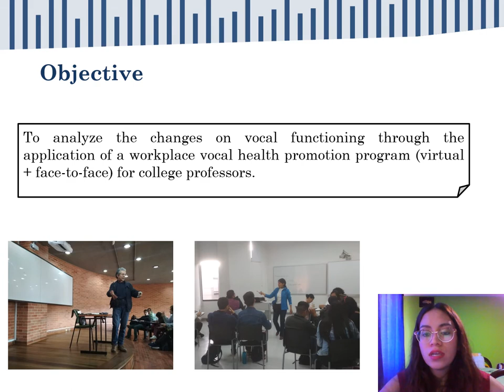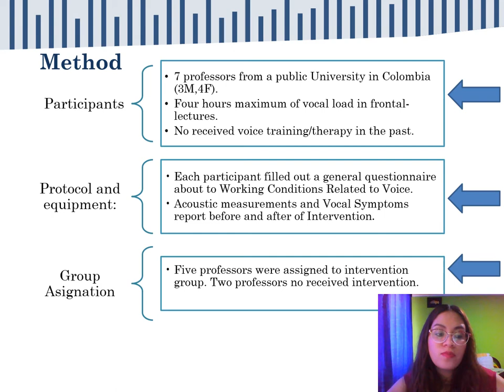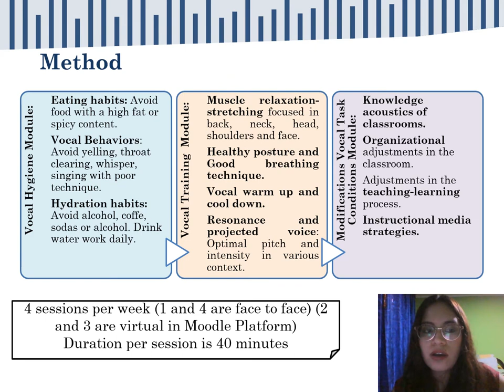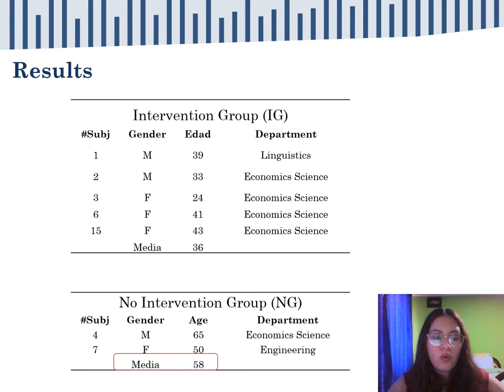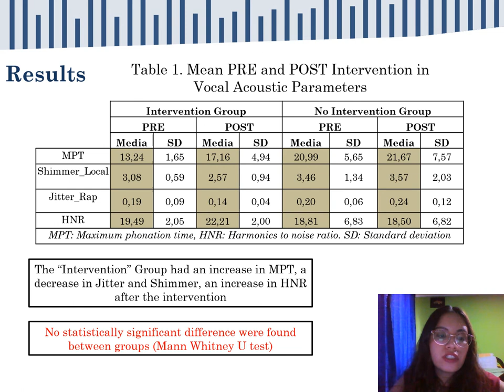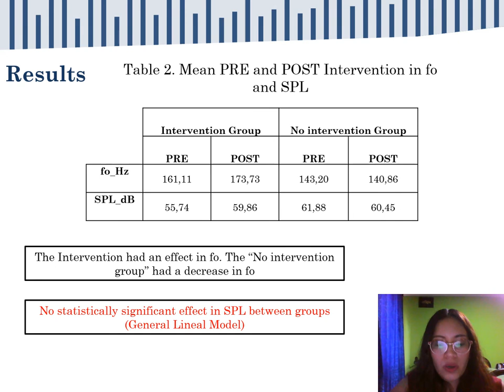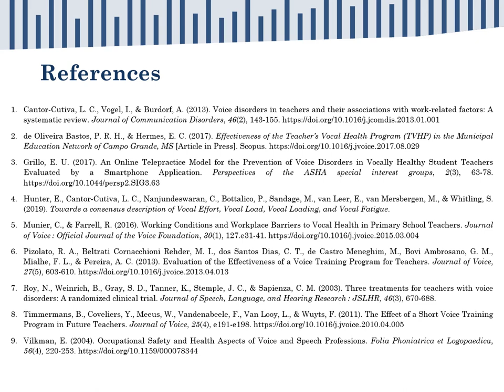Workplace Vocal Health (Face to face+Telepractice) in a Colombian University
Virtual Conference for  Voice Symposium Presentation 2020

Ángela Patricia Atará Piraquive
 Speech and Language Pathologist
Master Student of Program in Health and Safety at Work
Department of Collective Health

Lady Catherine Cantor Cutiva M.Sc. Ph-D
PhD in Health Sciences
MSc in Health Sciences and Health and Safety at Work